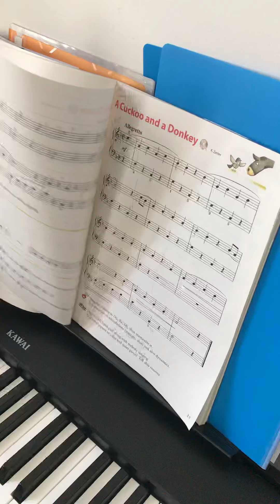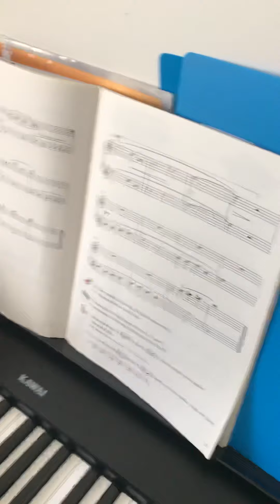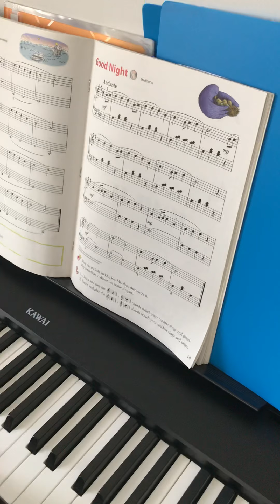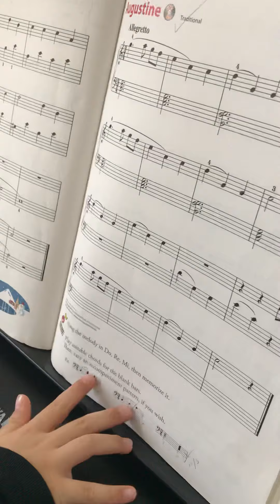Alan walker playlist - on my way, alone, darkside - yamaha pianoforte 2 - 5yo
Alan Walker
- On my way
- Alone
- Darkside

Yamaha pianoforte 2
- Good night
- Spinning wheel
- Beautiful winter day
- Augustine